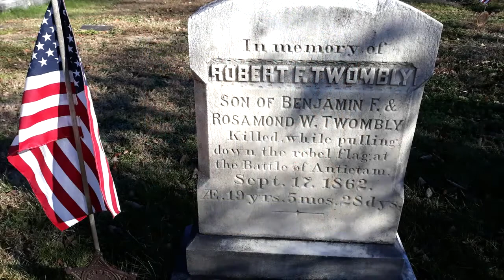January 2021 Photo of the Month Entries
CivilWarTalk is forum dedicated to all things about the American Civil War. We feature book launches, live discussion with authors, monthly photo contests, weekly "Caption This", daily Trivia, and lots of discussion! If you enjoy learning, sharing and discussing the Civil War, CWT is the place for you!  Membership has always been, and always will be free!

CivilWarTalk has a weekly Zoom Meeting every Wednesday Night at 8:30pm ET, with a new speaker and a new topic about the American Civil War!

Come join us, it's free, and open to everyone who loves history!